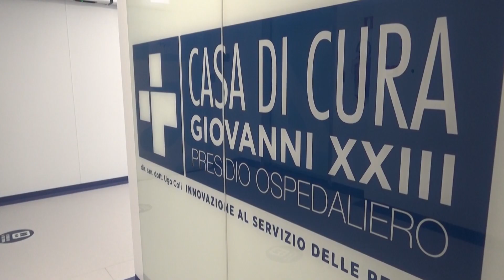CHIRUGIA DELLA MANO - Sintomi e Cure Tunnel Carpale | Intervista al Dott. Collini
La sindrome del tunnel carpale è la patologia della mano più diffusa, soprattutto tra le donne che ne sono colpite anche otto volte più degli uomini. Quali sono i sintomi e le nuove tecniche di cura? Lo abbiamo chiesto al dottor Nicola Collini esperto di chirurgia della mano del "Giovanni XXIII".
Per info e prenotazioni visite specialistiche:

📞si può chiamare lo 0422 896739
Lunedì – Venerdì dalle ore 8.00 alle ore 16.00  (libera professione)